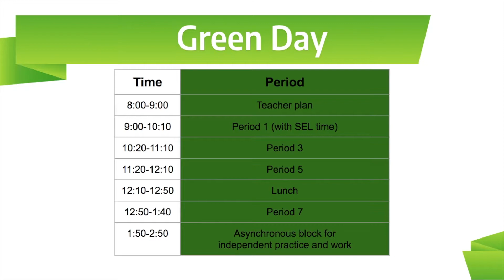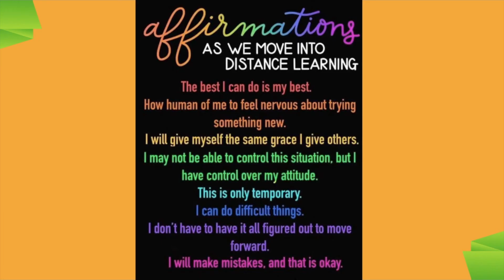Daily announcement- January 12, 2021